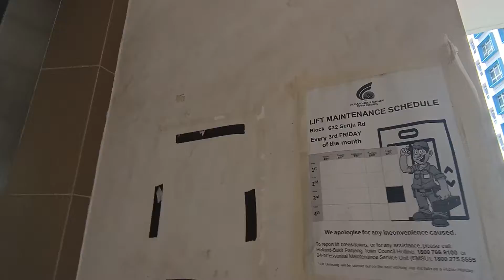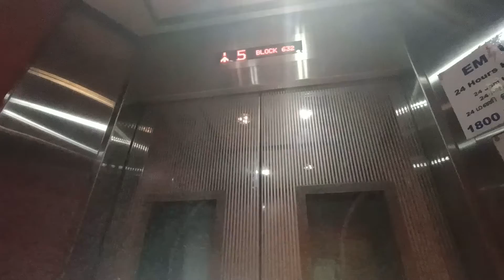EM/BLT elevator at Blk 632 Bukit Panjang